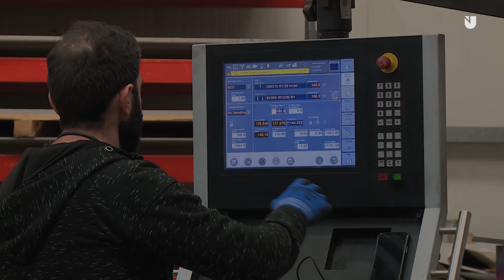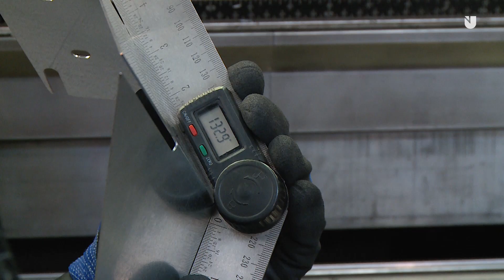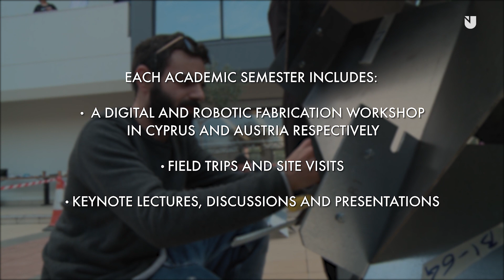MSc Computational Design and Digital Fabrication - Distance Learning | FALL 2019 Workshops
The new MSc in Computational Design and Digital Fabrication is offered in collaboration with the University of Innsbruck, Institute for Experimental Architecture Hochbau in Austria The programme explores the relationship between computational tools and architectural design, in an effort to attain a new insight into the relationship between design intent and built form. Prospective participants will have the opportunity to develop computational design skills and acquire hands-on cutting-edge fabrication experiences, while cultivating analytical and creative thinking on the applications of computation in design. Furthermore, the programme aims at promoting international exchange of research knowledge, through the connection to the University of Innsbruck and its Robotic Lab (REXLAB) at the Institute for Experimental Architecture. The programme offers a very promising employment outlook while encouraging participants to become part of the global community of applied computational research and digital fabrication, a growing industry increasingly important for the production of the built environment.